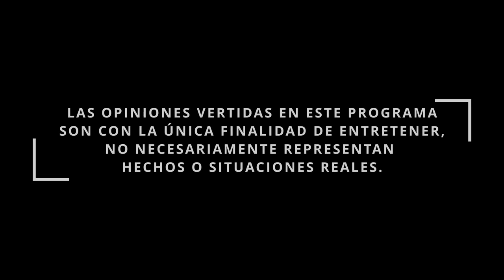Como Saber si Eres Gay - Pur de Patos T2 Ep.21